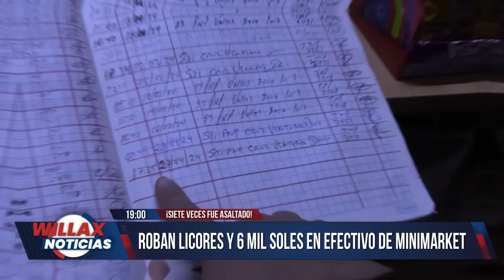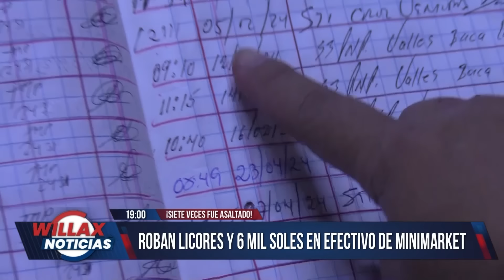Willax Noticias Edición Central - MAY 03 - 1/3 - EL ASILO DE LUJO DE LILIA PAREDES EN MÉXICO